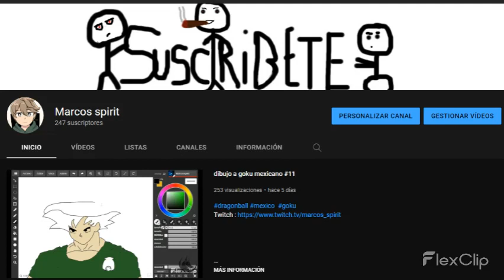[Naruto en dxd]Naruto el dios shinobi en dxd (naruto x harem) parte 4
no lo leas kbron.